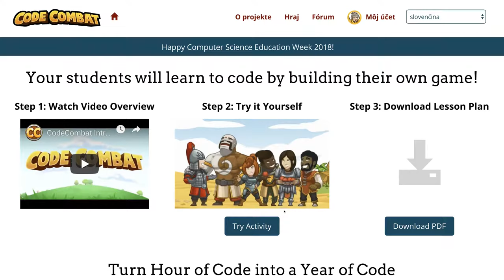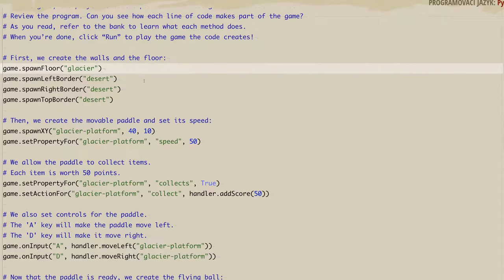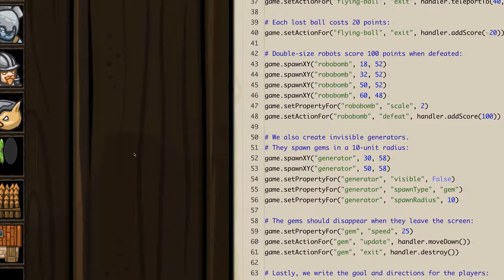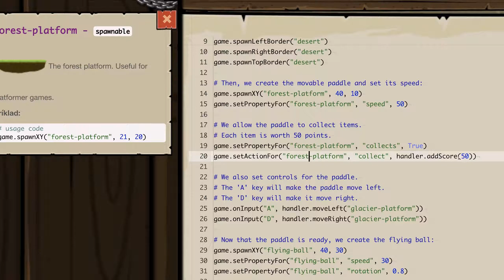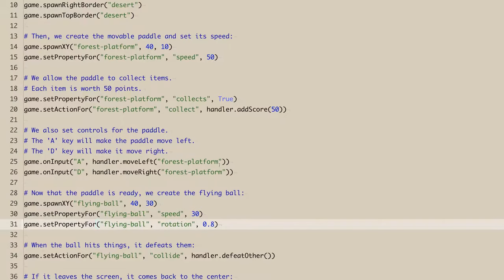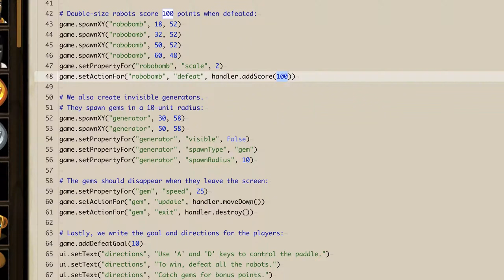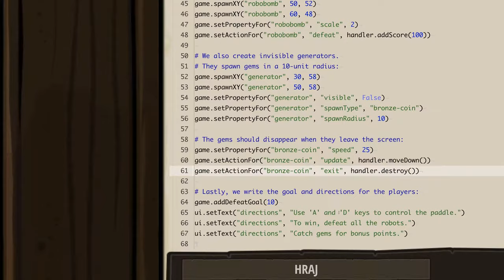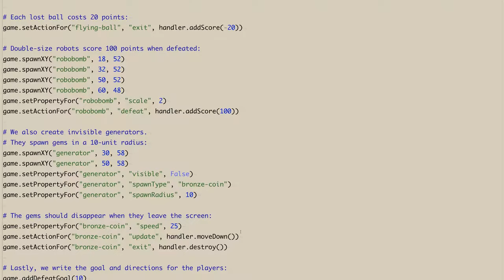🛠 921 ☞ Guľa rozbíjačka║Vývoj hier CodeCombat Python║ Programovanie s Yetim